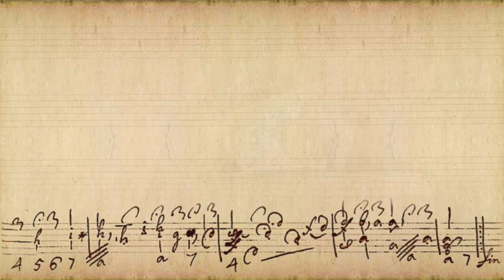théorbe de pièces: Gavotte en Rondeau de Mr. de Visée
Gavotte on page 375 (Vaudry de Saizenay manuscript). One of three gavottes, part of 17 pieces listed in the key of G. re sol mineur. In this recording it sounds in C minor because of the higher tuning of théorbe de pièces.

Why is it called G.re sol tierce mineure?